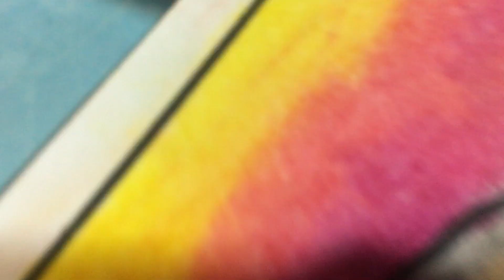Draw With Me 4| Cara Mewarnai Pemandangan Sungai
👩🏻‍💻Watch in 1080p ya

Record Video: IPhone 6s
Edit video      : Lumafusion
Edit thumbnail: Snapseed

Alat yang aku pakai

Crayon Faber Castell 24 warna
Kertas A4 ketebalan 70 gsm
Pensil 2b untuk menebalkan Garis pinggir gambar